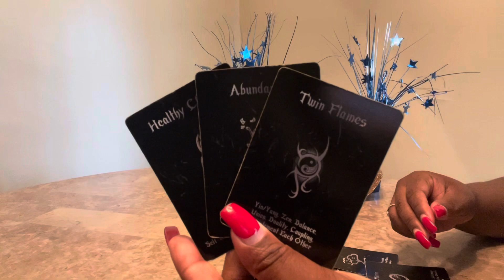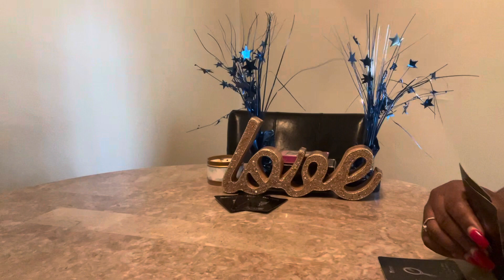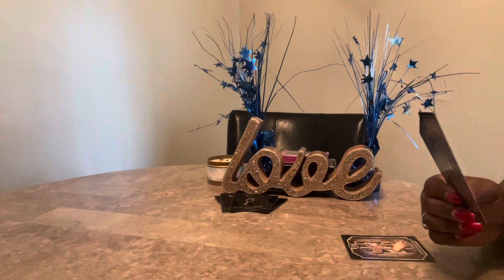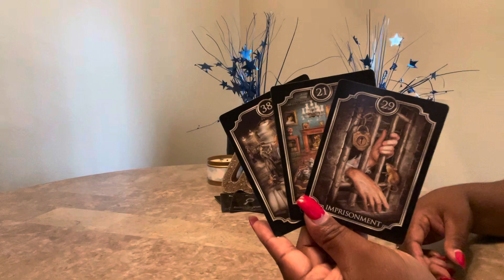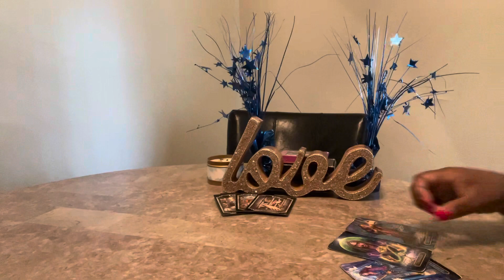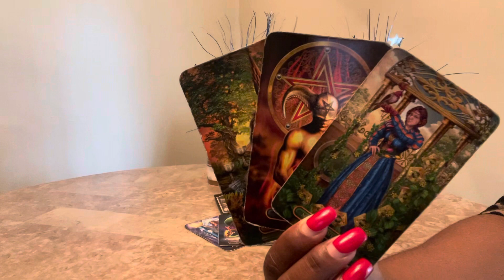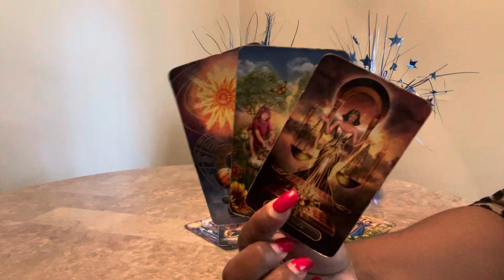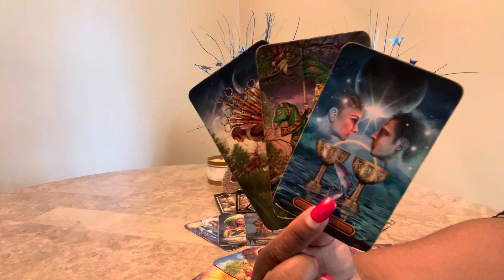Their Next Action Spying on Your Partner Tarot Reading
Hello everyone! Welcome back to Visions Of Light & Love where clarity, enlightenment & guidance meets. In this video I will show you Their Next Action Spying on Your Partner Tarot Reading.

2 Questions $25
The most popular reading 30 minutes for $35
45 minutes to 1 hour reading $75

Tarot Cards Used:
Light Seer's Tarot: A 78-Card Deck & Guidebook

Oracle Decks:
Lon’s Deck

00:00 Premiere
02:01 Introduction
02:35 Reading Begins